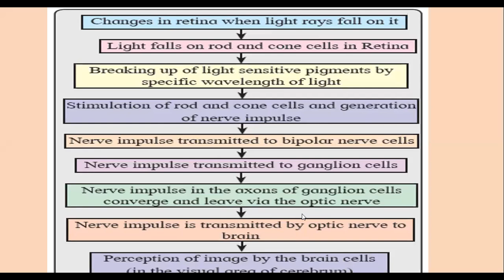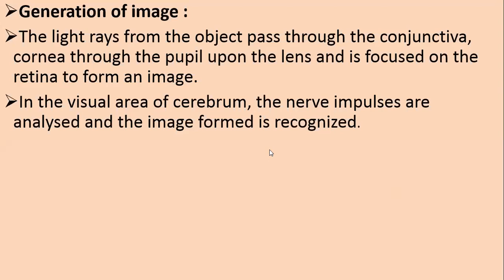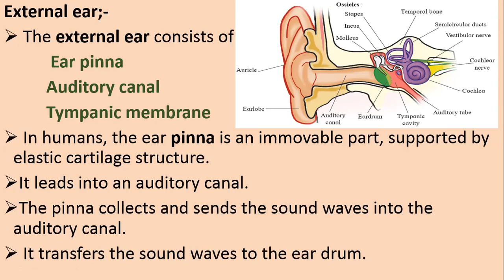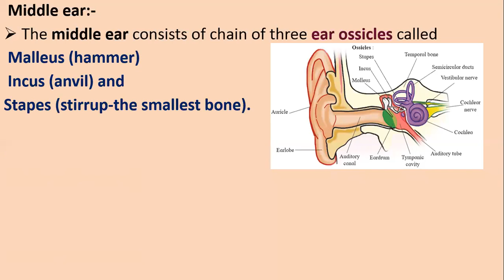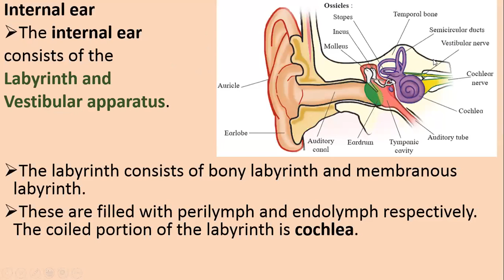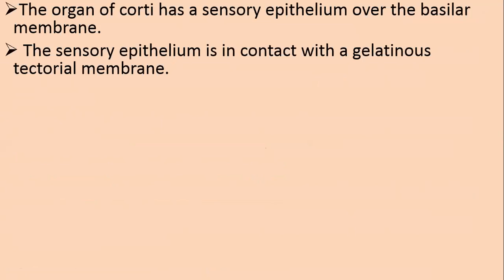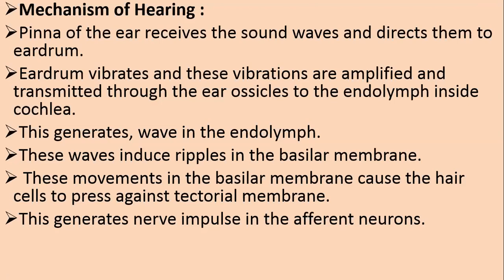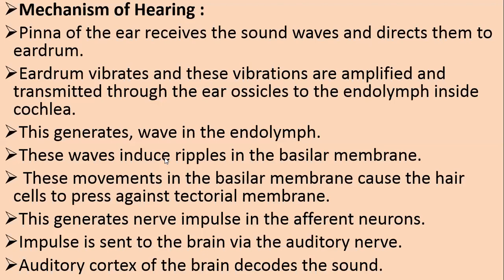Kamat sir - 12th - 29 June - Lecture 3